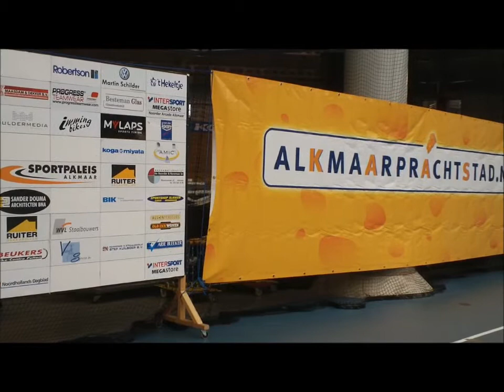Funakoshi Nationale Sportweek 2012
Demonstratie van Funakoshi in het sportpaleis Alkmaar in het kader van de Nationale Sportweek 2012.